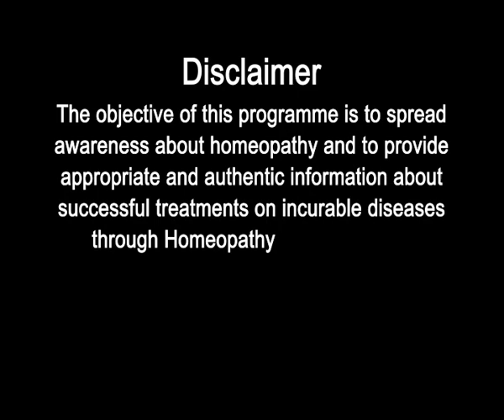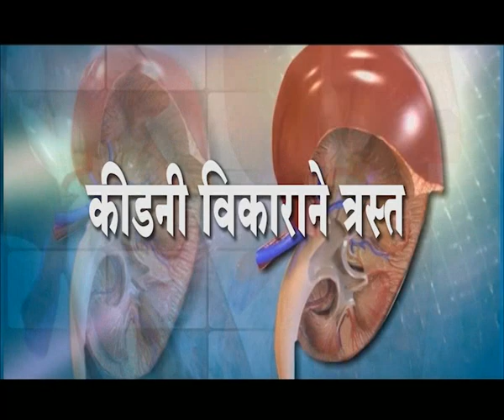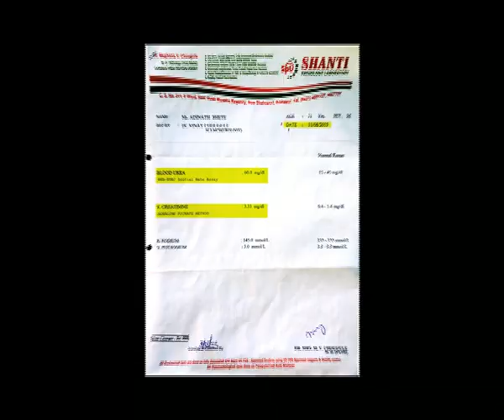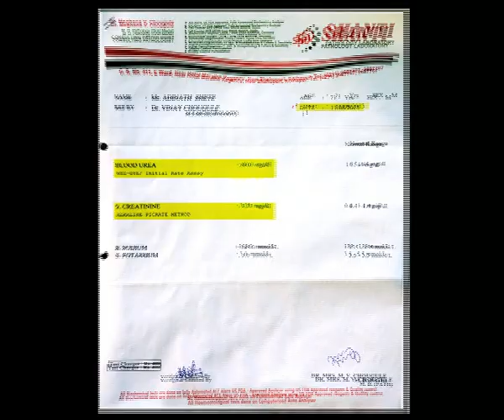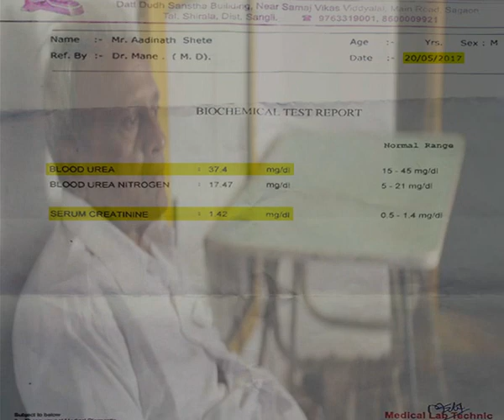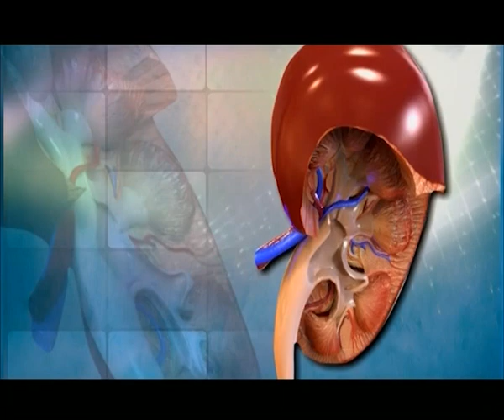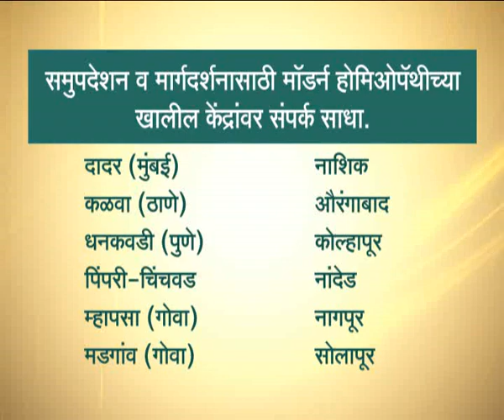Modern Homeopathy : Kindey cured patient Mr. Adinath Shete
Modern Homeopathy. the curative line of homeopathic treatment on Cancer, Liver Cirrhosis, Kidney Failure, Heart diseases, Rheumatic diseases, Arthritis and other incurable diseases.